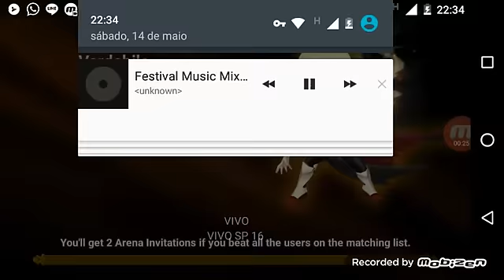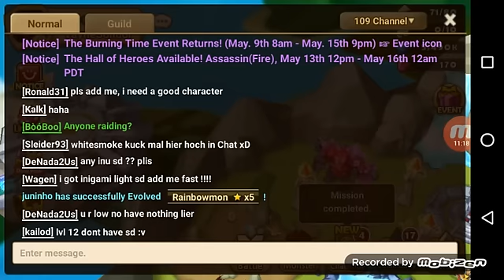Random arena fights at high rank